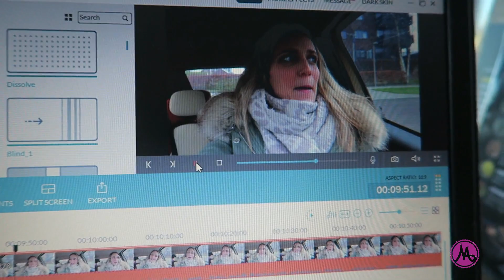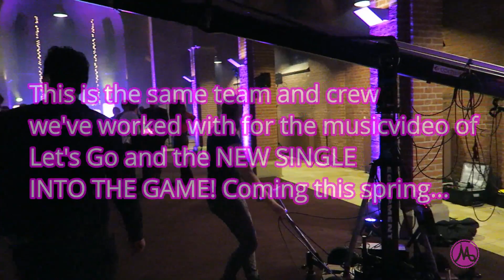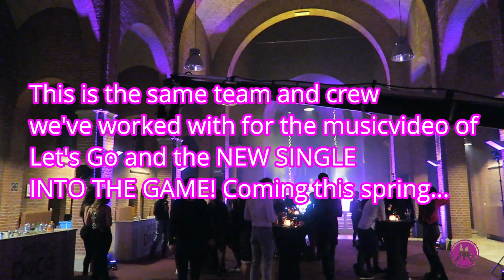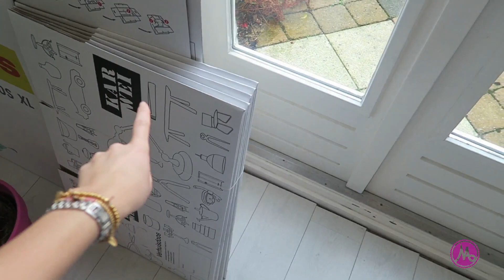BEHIND THE SCENES FILMSET & LOVESTORY ☆ Marieke van Asch #10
Taking you backstage at the shooting of a film for weddings and I'm back at the hotel where Leo and I first met!
Entertainment: Skyfly.nl

☆ About me:
I 'm a Pop- Dance artist with catchy, happy and powerful songs.

=x♥x= Marieke

Behind the scenes, lovestory, how we met storytime.